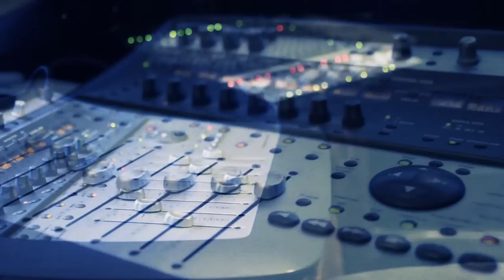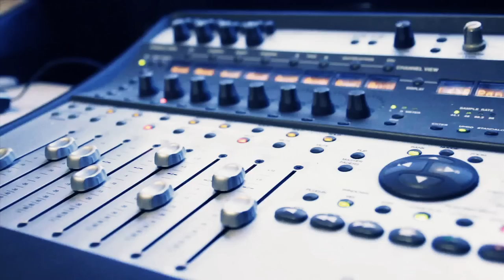SWAD - Venting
MDP Studios and SABB GRAFFIX Presents "VENTING"
Mutt Dog Production Studios offers low rates on industry quality recording,production,mixing and mastering!
And for your graphic design and video production contact SABB GRAFFIX